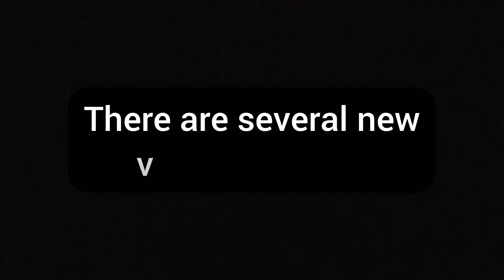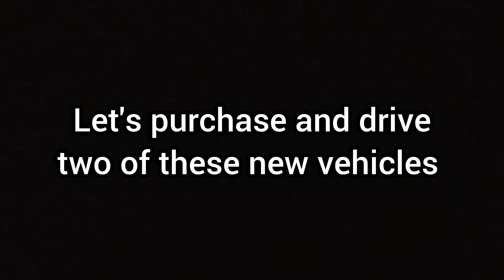Car Parking Multiplayer Update! - 6 New Vehicles (Cars, SUVs, Trucks & F1)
A new update for Car Parking Multiplayer has arrived. Let's cover what's new in this video. This is a Beta version testing of the game. The update will come for public in a few days time.